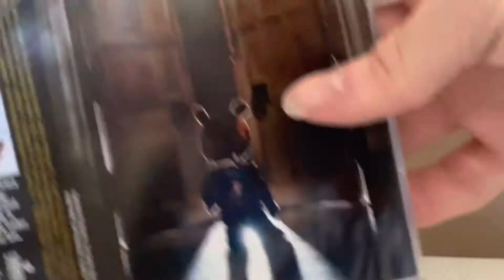Late Registration (CD Unboxing)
Cd time baby